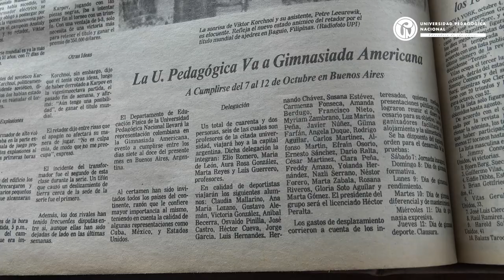El papel de los museos de la UPN en la pedagogía. PROMO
Este capítulo explora la relevancia y el impacto de los museos de la Universidad Pedagógica Nacional en el ámbito pedagógico, destacando cómo estos espacios se convierten en herramientas esenciales para el aprendizaje, la reflexión crítica y la conservación de la memoria educativa. Los museos de la UPN, cada uno con su enfoque particular, enriquecen el quehacer pedagógico al conectar la teoría con la práctica y al involucrar activamente a estudiantes, docentes y a la comunidad en general en experiencias de aprendizaje vivencial.